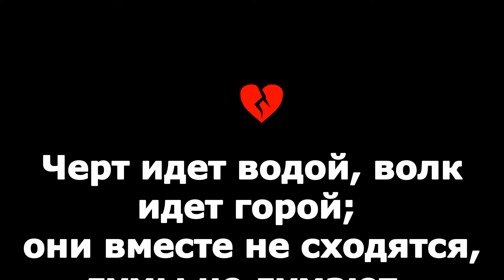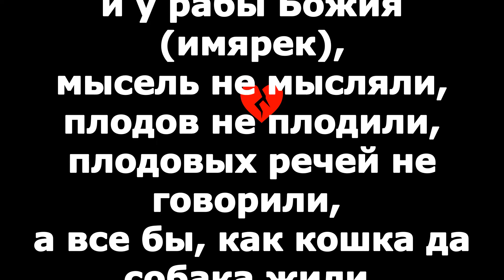Как забыть бывшего парня /Наговор на разлучение. (Текст) / Как разлюбить парня 💔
0:00 intro
0:10 как забыть бывшего парня
0:20 Наговор на разлучение
0:30 текст
0:40 как разлюбить парня
В этом видео какзабытьбывшего вы узнаете текст заговор на разлучение, любовный.
Во все времена и у всех народов ум человеческий имел стремление к всему чудесному, таинственному и старался открыть и исследовать то, что для него было загадочным и необъяснимым. Видя свои силы слабыми и сознавая чувства ограниченными, против могущественных сил природы, он невольно боялся их влияния и дивился; а все то, что ему было непонятно относил к тайной высшей силе.
Также на моем канале leverbeнародныезнания вы узнаете тексты народных заговоров и молитв на все случаи жизни для себя и своих близких, на все случаи жизни